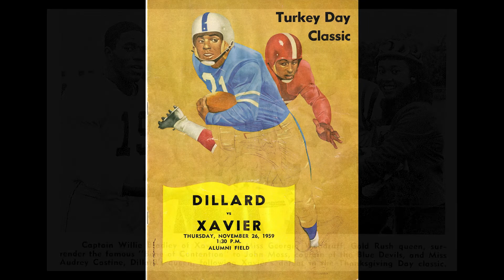2022 Legacy Award Recipient: Dr Warren A Jones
Dillard Athletics honored Dr. Warren Jones at the 2022 Billy Ray Hobley  Scholarship Program and Dillard University Sport Hall of Fame Induction, Saturday Feb. 12, 2022